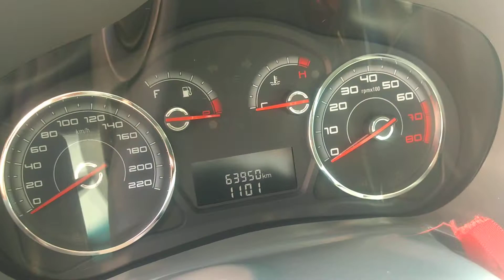FIAT PALIO 1.6 16 VÁLVULAS 2014 COM BAIXO KM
PALIO 2014 1.6 FLEX

✔️ COMPLETO
✔️ AR CONDICIONADO
✔️ VIDRO ELÉTRICO
✔️ TRAVA ELÉTRICA
✔️ ALARME ORIGINAL
✔️ DIREÇÃO HIDRÁULICA
✔️ 64.000 km

R$ 34.990,00